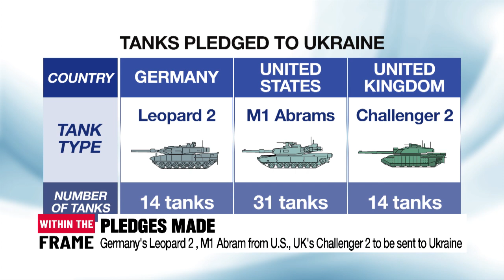The West makes decision to arm Ukraine with tanks, is it going to be a game changer?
美•獨에서 탱크 지원 약속받은 우크라 게임체인저 될까?

It'll soon be one year since Russia invaded Ukraine.
The West has made the big decision to arm Ukraine with battle tanks --pledges made from many countries including Germany, United Kingdom and the United States.
As some pundits say, Russia could expedite plans for offensives before the new Western tank deliveries are made.
And thus, Ukraine too is speeding up talks with Western allies again, calling for long-range missiles and military aircraft.
Will battle tanks offer Kyiv a chance to turn the tide?
What are Western nations' thinking in cases where they are ruling out Ukraine's requests?
And how will this conflict affect South Korea?
For an in-depth analysis, we invite Professor Kim Jae-chun who is also a Dean of Sogang Graduate School of International Studies.
Professor Kim, welcome to the show.
And we also have John Blaxland, Professor in Intelligence Studies and International Security at Australian National University.
Professor Blaxland, welcome and thank you so much for your time.

Q1. Lots of media outlets are focusing on a coalition of Western nations having made the decision to supply tanks. Why was Ukraine so earnestly asking for battle tanks?

Q2. What tanks are being sent and how are these models different from each other?

Q3. Why did it take so long for Germany to agree to send tanks and why did Germany ultimately make the decision?

Q4. Pledges have been made, but the actual arrival time remains unclear. In order to successfully boost Ukraine's war efforts, when do you believe they should arrive?

Q5. If the tanks are delivered at an appropriate time, could they be a potential game changer?

Q6. How is Ukraine expected to use these additional tanks to ensure a breakthrough in the war? Can the tanks be used for offensive operations?

Q7. Ukraine has asked for the additional creation of “fighter jet coalition” along with long-range missiles. Could you elaborate for us why Ukraine is additionally asking for those high-tech weapons?

Q8. Both the German chancellor and U.S. President Joe Biden however ruled out sending fighter jets to Ukraine. Why so? And how will other countries react to Ukraine’s continued requests?

Q9. As Western allies pledged modern battle tanks, how has Russia reacted, and what might its next move be? Is there any possibility of Putin using nuclear weapons?

Q10. Soon it will have been already a year since the war broke out. With European countries’ assistance, is a shift in the situation possible? What should be done to turn the tide?

Q11. The Ukrainian war has resulted in a new “Cold War”. How is this likely to unfold?

Q12. South Korea appears to be taking a pragmatic approach to the war in Ukraine based on a law preventing weapons exports for anything other than peaceful purposes.
Meanwhile, NATO Secretary General Jens Stoltenberg visited South Korea on Monday and urged South Korea too to allow direct arms exports to Ukraine. What should South Korea do and how is this new Cold-War affecting South Korea?

Alright, unfortunately, that's all the time we have for today's edition.
Thank you Professor Kim and Professor Blaxland for your insights.
We appreciate them.

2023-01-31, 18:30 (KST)